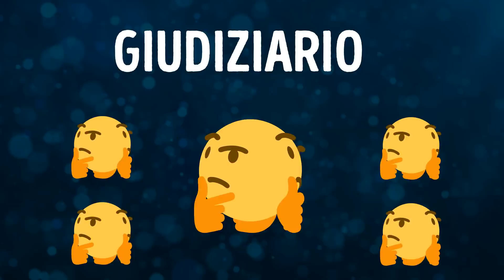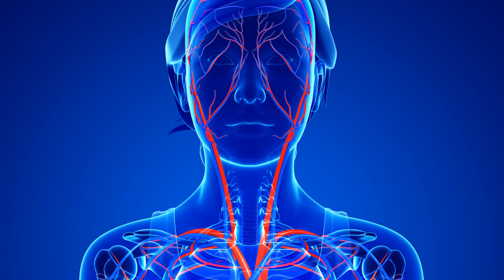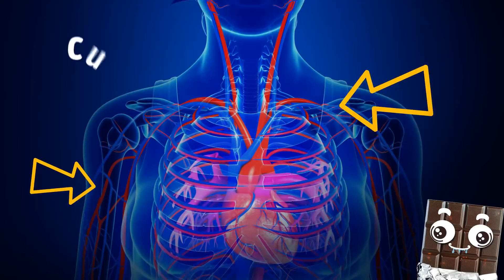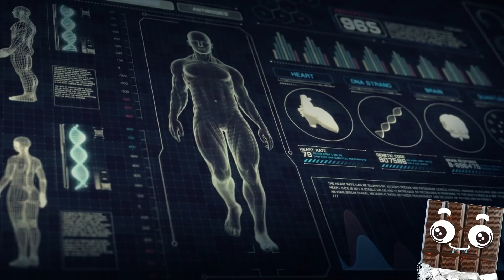7 Bugie Sul Cibo A Cui Abbiamo Sempre Creduto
Vogliamo sempre sapere con sicurezza quali cibi fanno male e quali sono, invece, salutari. A volte però la scienza viene sostituita da voci e opinioni sbagliate e bisogna fare chiarezza.